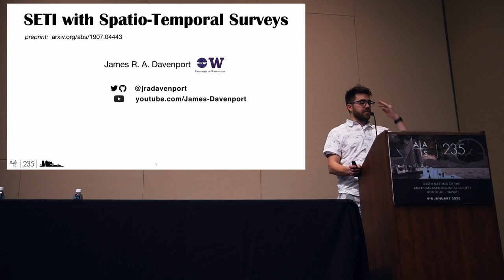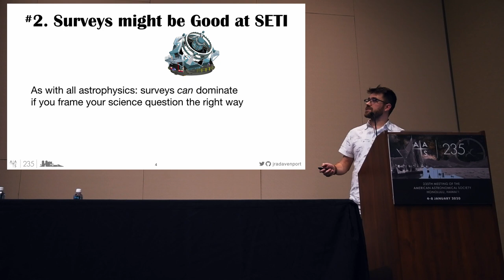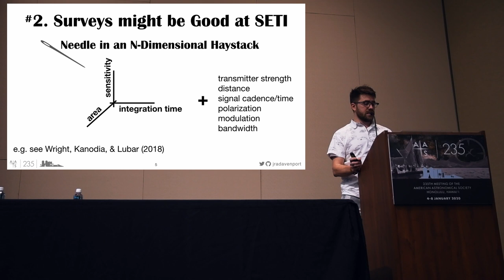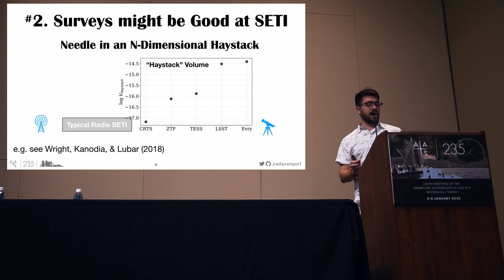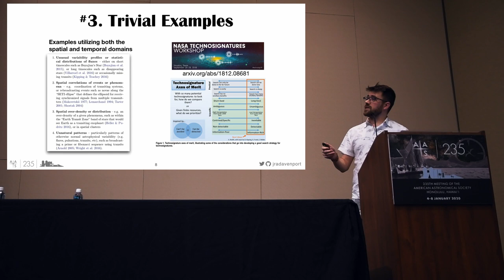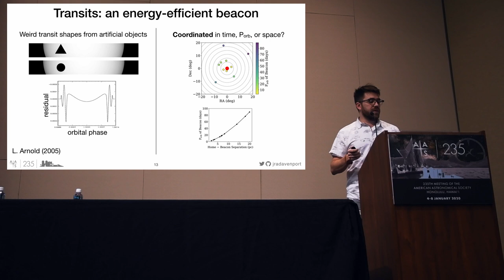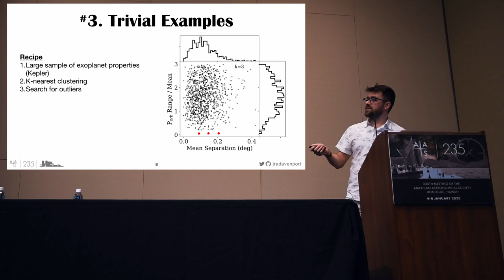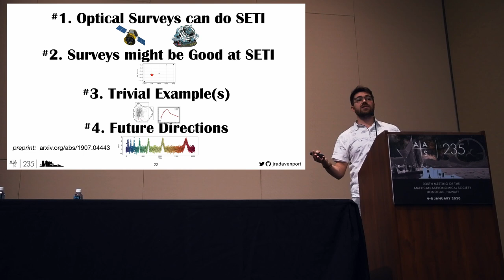Full Talk: AAS 235 - SETI in Spatio-Temporal Surveys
This is the FULL talk I gave at AAS in Honolulu, on doing SETI or searching for "technosignatures" using big data astronomical surveys like LSST (the Vera Rubin Observatory), ZTF, or NASA's TESS mission!

This video was filmed at the 235th American Astronomical Society Meeting, January 2020. AAS235 Part of the Astro Vlog's mission to show life as a scientist is to share the lectures and presentations I give as part of this job. I hope you enjoy this unedited look at a scientific conference!

VLOG GEAR:
Nikon D7500
Takstar SGC-598